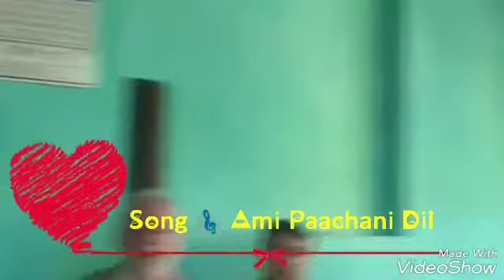Ami Paachani Dil Singer 🎤 Badshah Lyrics Ahmad Batwari Sahib